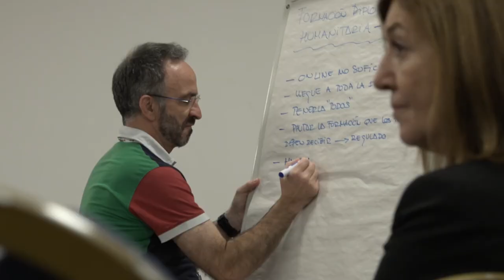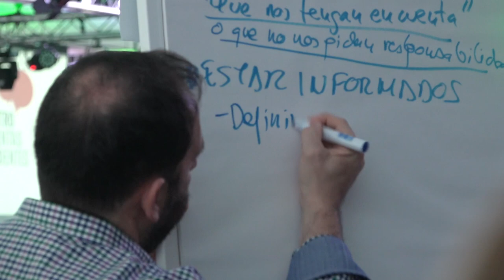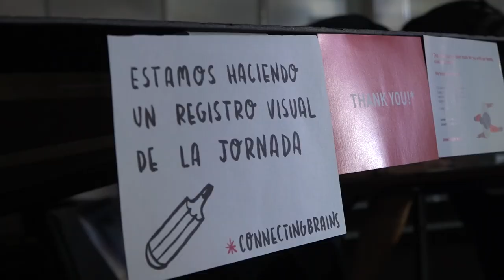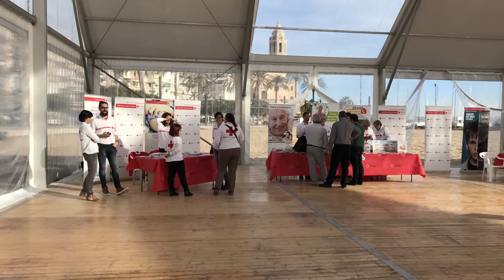Encuentro presidentes y presidentas de Cruz Roja en Sitges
El objetivo principal de este encuentro ha sido construir la Cruz Roja del futuro. Diferentes personalidades como el alcalde de Sitges, la Ministra de Sanidad o el Presidente de la Cruz Roja española intervinieron en el acto celebrado en el Sitges.